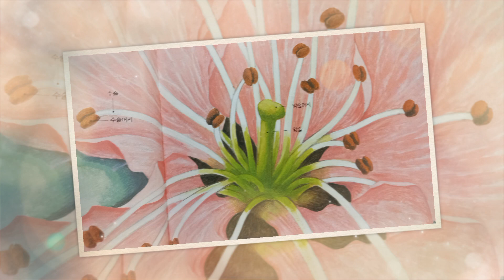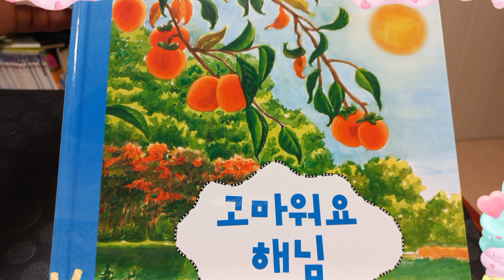[로사랑아이사랑] 구연 과학동화 ♡ 《과일이 열렸어요》《고마워요 해님》